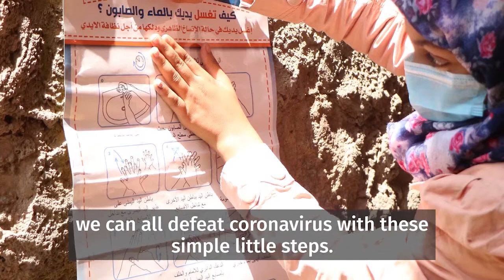Malak is preventing coronavirus in her community (2020)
12 year old Malak from Yemen is sharing covid prevention with her friends to keep them safe.

She loves her school and her community a lot. She wants to be a doctor to help needy people and make their lives better. “Before the hygiene training with CARE, I never minded washing my hands, but now I wash my hands regularly and I teach all my friends how to wash their hands correctly.”